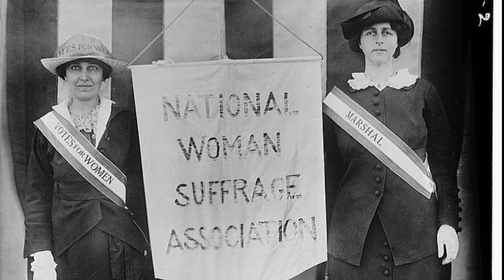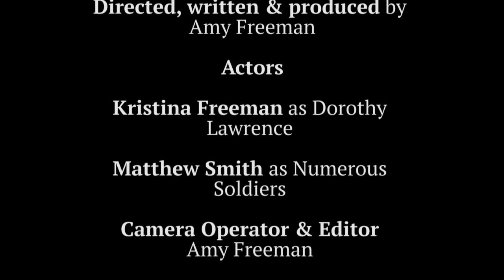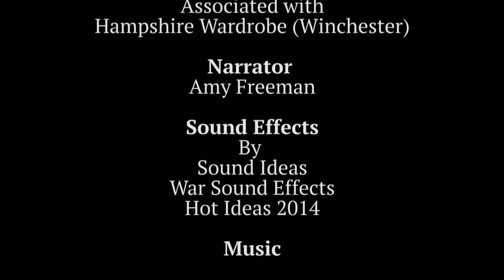Documentary - Sapper Dorothy Lawrence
A documentary about Dorothy Lawrence, a journalist who disguised herself as a man to sneak into the trenches of World War One.
Written, produced & directed by Amy Freeman.
For educational use only. Not to be distributed commercially.
(My final project for MA Film Production course at Southampton Solent University.)